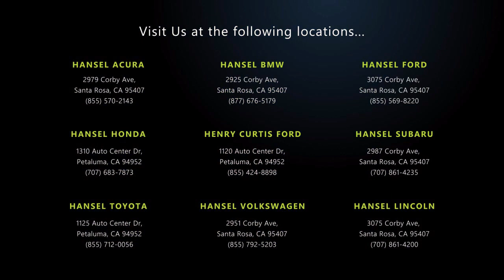2017 Jeep Grand Cherokee Laredo Sport Utility Santa Rosa Rohnert Park Petaluma Sebastopol Windso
2017 Jeep Grand Cherokee Laredo Sport Utility Stock Number: F358454A Vin:1C4RJEAG0HC902901.

Hansel Ford
3075 Corby Avenue